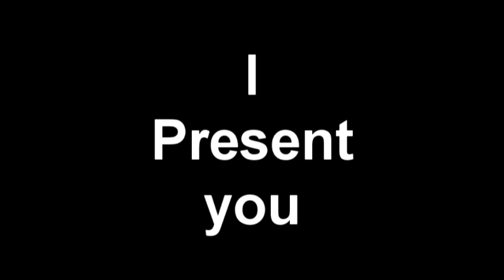Dieke Beer Nadeo/Shorts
Dieke Beer
Nadeo/Shorts
Hollands Best Tm driver!